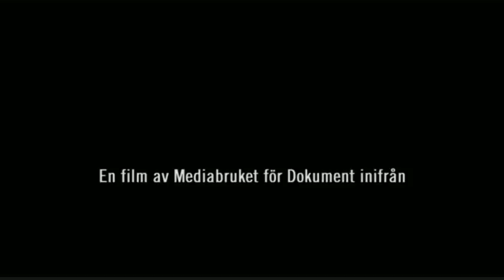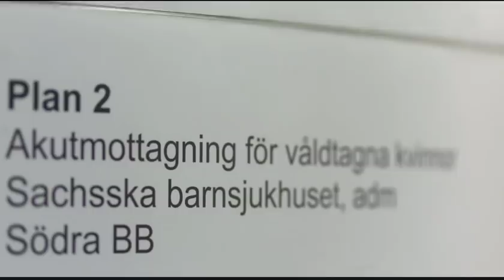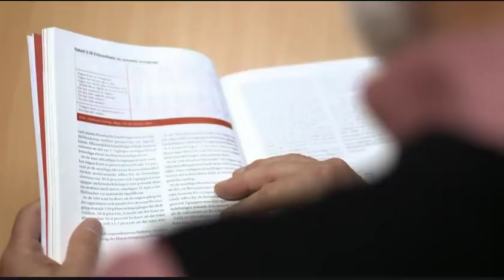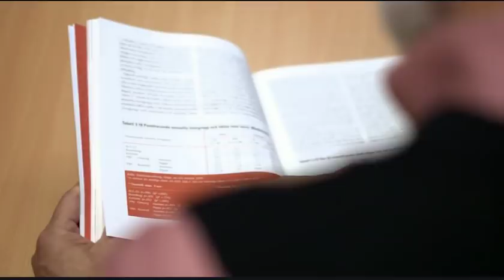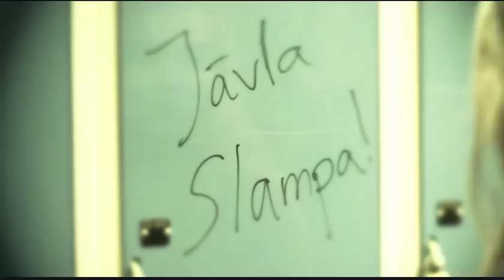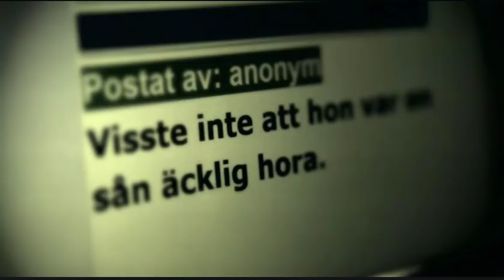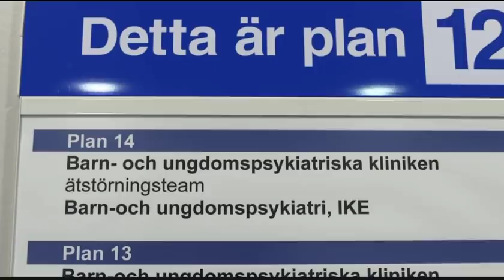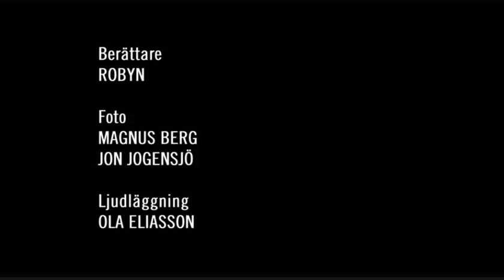Ingen Riktig Våldtäkt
Jag äger inte rättigheterna till det här programmet, det gör SVT. Jag laddar endast upp det här i utbildande syfte, om våldtäktskultur och vad den typiska behandlingen för ett offer innebär.